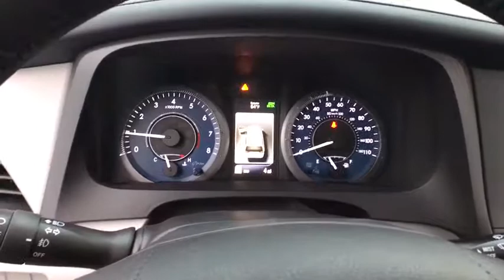2019 Toyota Sienna Countryside, Oak Lawn, Calumet city, Orland Park, Matteson, IL 19198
Green New 2019 Toyota Sienna available in Countryside, Illinois at Toyota on Western. Servicing the Oak Lawn, Calumet city, Orland Park, Matteson, IL area.

6941 South Western Ave.

Boasts 27 Highway MPG and 19 City MPG! This Toyota Sienna boasts a Regular Unleaded V-6 3.5 L/211 engine powering this Automatic transmission. Window Grid And Roof Mount Diversity Antenna, Wheels: 17 Alloy, Wheels w/Machined Accents.*This Toyota Sienna Comes Equipped with These Options *Variable Intermittent Wipers w/Heated Wiper Park, Valet Function, Trunk/Hatch Auto-Latch, Trip Computer, Transmission: Electronic 8-Speed Automatic, Transmission w/Sequential Shift Control, Toyota Safety Sense P and Rear Cross-Traffic Alert (rcta), Torsion Beam Rear Suspension w/Coil Springs, Tires: P235/60R17 AS, Tailgate/Rear Door Lock Included w/Power Door Locks.* Visit Us Today *For a must-own Toyota Sienna come see us at Toyota On Western, 6941 S Western Ave, Chicago, IL 60636. Just minutes away!